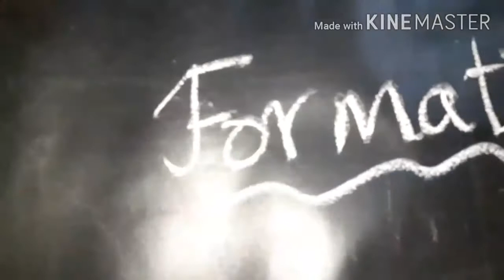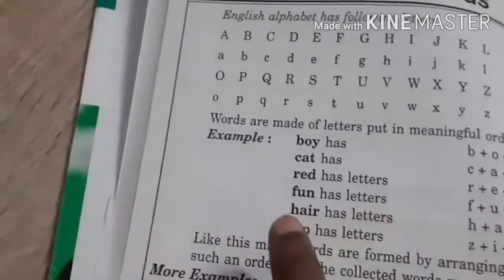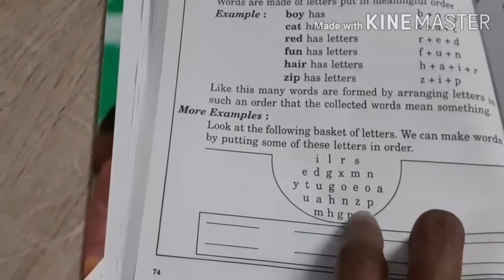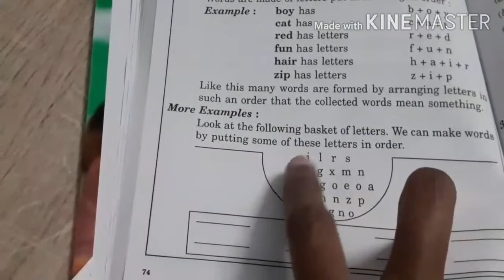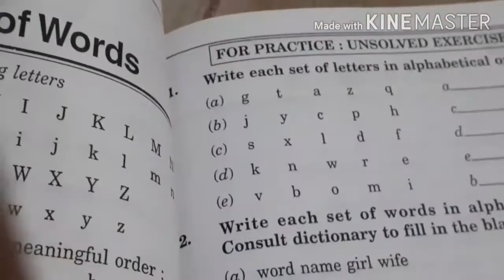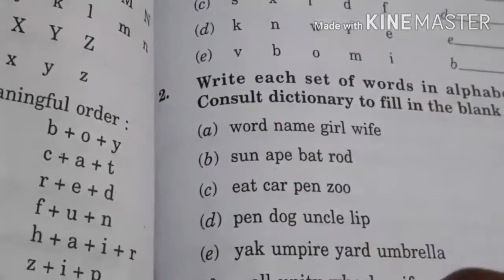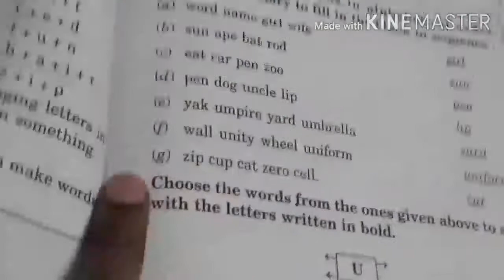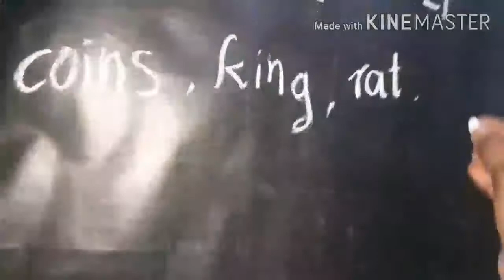Class 3 English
Grammar book chapter  1